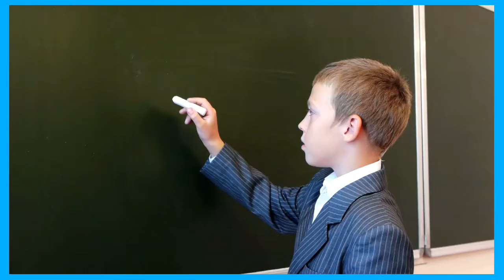DAYS OF THE WEEK (by Teacher Aire and Esther)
Educational Video.
In this video you can learn the 7 days in a week.